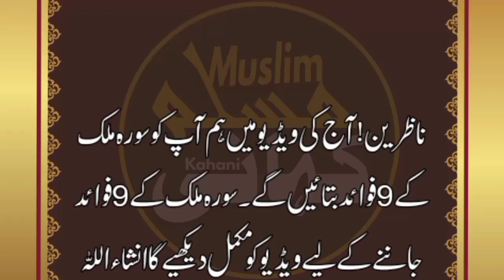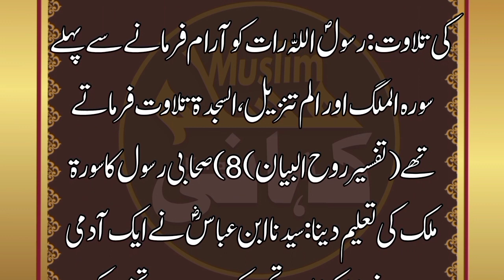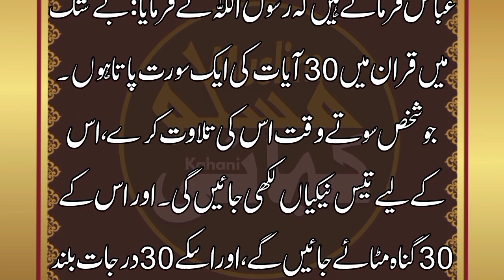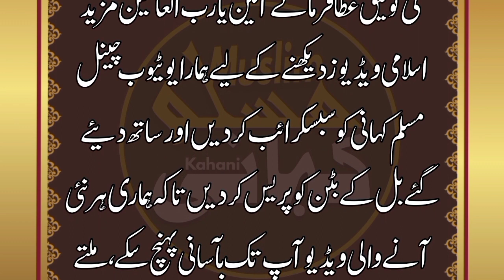Surah Mulk Ke Fawaid | Benefits Of Surah Mulk | Surah mulk ki fazilat | Muslim Kahani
Muslim Kahani |

Hi Friends

aaj ki video mein hm ap ko surah mulk ki fazilt ur surah mulk ka fawaid  btaey gy . surah mulk ki fazilt ur surah mulk ka fawqid  jannay ke ley video ko mukammal dekheye ga .

Topics covered

1. Surah mulk ki fazilat
2. Surah mulk  ka Wazifa
3. surah al mulk rozana parhne ki fazilat faiday
4. सूरह अल-मुल्क का गुण
5. Virtue of Surah Al-Mulk
6. wazifa In urdu & Hindi
7. azab e qabar say nijat ka zaria
8. raat ko sone se pehle surah mulk padhne ki fazilat
9. best urdu quotes
10. muslim kahani
11. Surah mulk benefits in urdu
12. surah mulk ki fazilat in hindi

About this my channel
This is "Muslim Kahani"  My YouTube Channel. I will upload Muslim Kahaniya on this channel.
We are Uploading Islamic videos and Islamic stories in our YouTube channel "Muslim Kahani"

We love to edutain you.
You will learn Facts of motivation, inspiration, self discovery, health, wealth, body, spirituality and life. Modern technique to achieve ultimate targets.
We will share with you the effective and result oriented wisdom in simple way.

We Work On sabaq amoz kahanian, islamic latest bayan, videos Moral stories, urdu moral stories, emotional bayan,  urdu kahani

My Topics
Prophets stories
Quran Stories
Islamic Stories
Sabaq Amoz kahaniyaa
muslim stories in urdu

.Please Subscraib "Muslim Kahani" Youtube Channal.